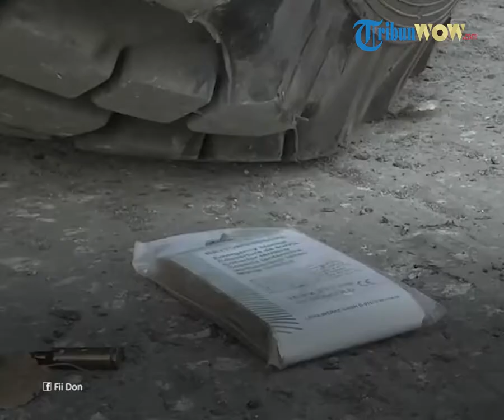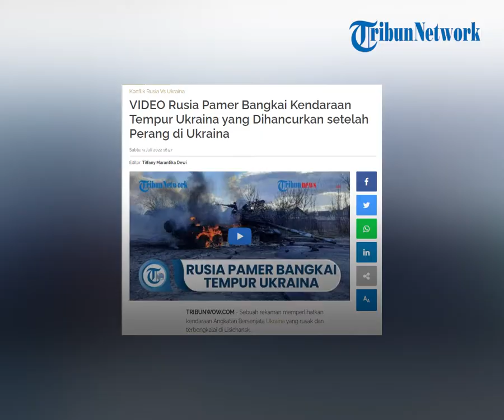Rusia Pamer Bangkai Kendaraan Tempur Militer Ukraina yang Dihancurkan setelah Perang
TRIBUN-VIDEO.COM - Sebuah rekaman memperlihatkan kendaraan Angkatan Bersenjata Ukraina yang rusak dan terbengkalai di Lisichansk.

Hal itu disampaikan oleh Kementerian Pertahanan Rusia yang merilis di Telegram resminya pada Rabu (6/7/2022).